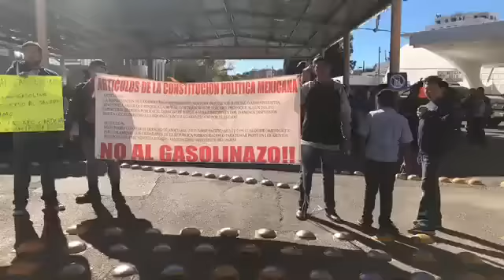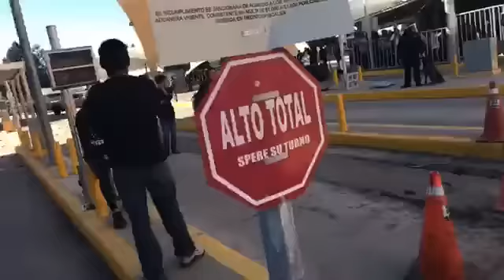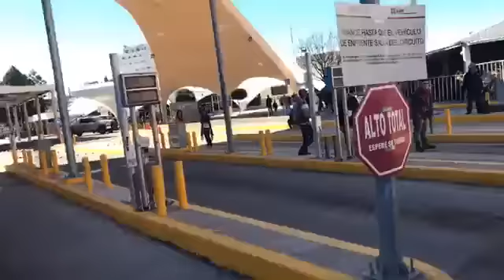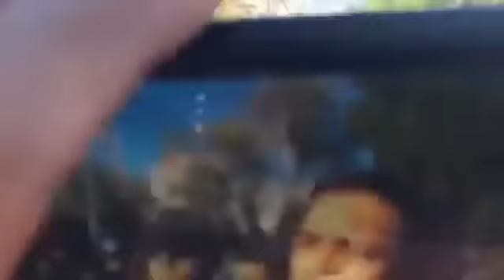Revolución en Nogales Sonora 2017